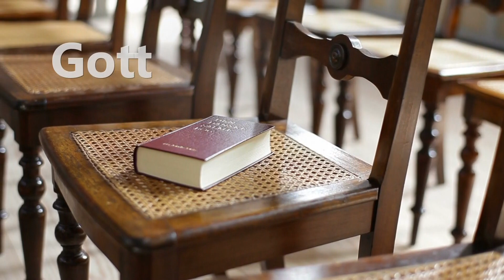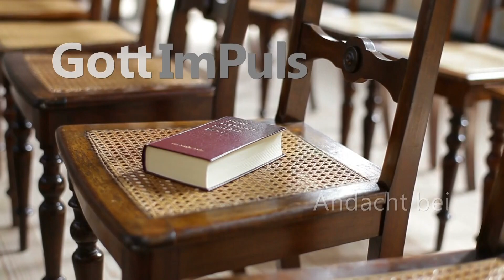Gott ImPuls am 19. September 2021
Gottesdienst für das Altenburger Land mit Johannes Schütt